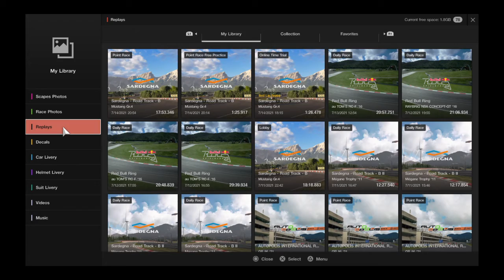9th/8th Manufacturer Series Rd 2 Replay view